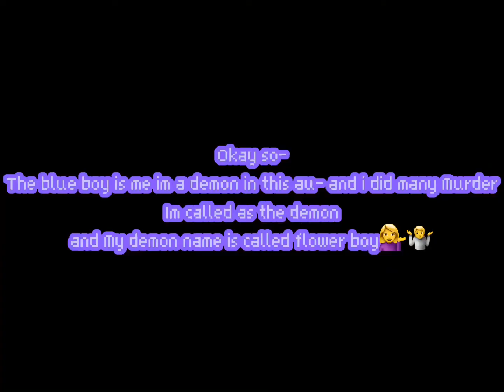Burn the demon(witch) || Idk lazy editing or whatever-